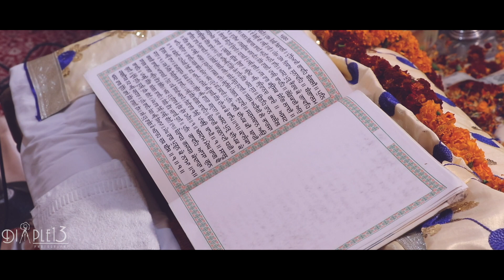weddding | story | Gurjinder singh weds Karamjeet Kaur